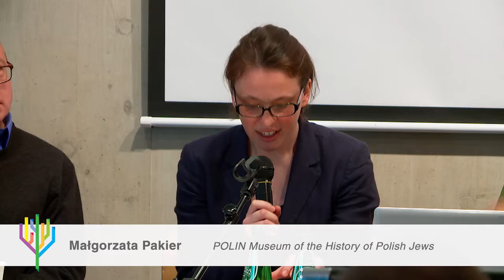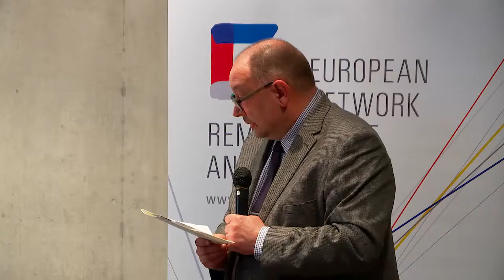Regions of Memory, Warsaw 17-19 March - Summary of the Conference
From 17 to 19 of March, the Regions of Memory conference was held at the University of Warsaw Library,  resulting in three days of inspiring lectures and fruitful discussions between academics from all over the world.

A short summary of the conference was given by Jeffrey Olick (University of Virginia),  Simon Lewis (Freie Universitat Berlin), Małgorzata Pakier (POLIN Museum of the History of Polish Jews) and Joanna Wawrzyniak (University of Warsaw).